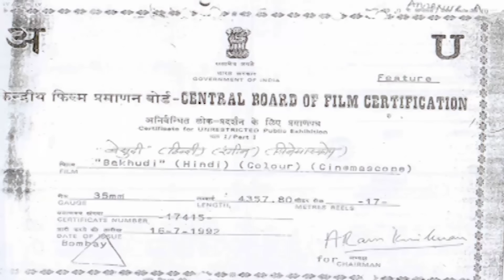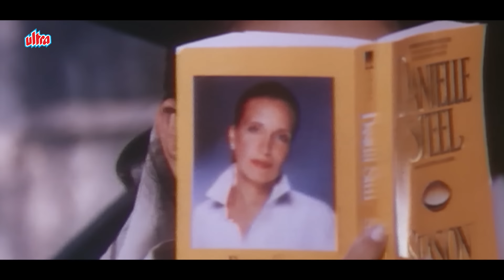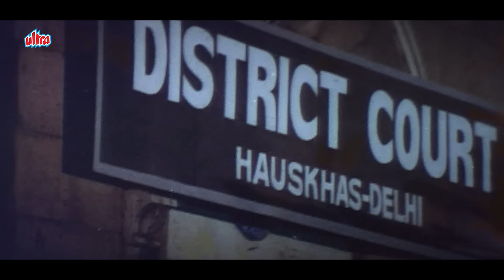बेखुदी Bekhudi (1992) - Hindi Full Movie - Kamal Sadanah - Kajol - Tanuja - Fardia Jalal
Movie - Bekhudi (1992) in HD
Starcast - Kamal Sadanah, Kajol, Tanuja, Kulbhushan Kharbanda, Fardia Jalal
Producer - Maharukh Jokhi, Rita Rawail

Synopsis :
Radhika agrees to marry the boy her parents choose for her. Later, she falls in love with Rohit. The parents and her fiance get together to force her to comply with their wishes.